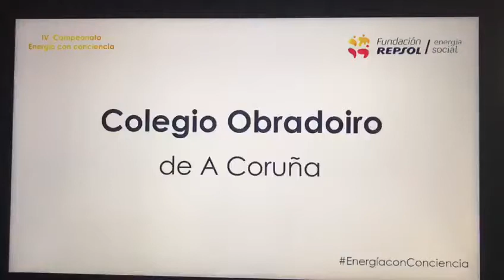Nuestros alumnos de 4º ESO ganan el IV Campeonato Nacional de Energía con Conciencia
Nuestros alumnos de 4º de ESO ganan el concurso nacional de la Fundación Repsol -  "IV campeonato de Energía con Conciencia"